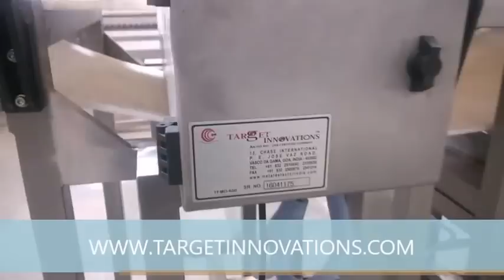Ice Cream Metal Detector : Metal Detector for Cornetto Ice Cream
Target Innovations are the leading Manufacturer , Seller of ICE CREAM METAL DETECTOR : metal detector for cornetto ice cream from INDIA.

We offer best sensitivity of 1.0mm Fe and 2.50mm SS in Aparture openning of 600 mm x 100 mm for Ferrous metal detectors used in ice cream factories.

Best Keyword:
Ice cream metal detector , cornetto metal detector , metal detector for ice cream pack , metal detector for ice cream cone

Arun Arondekar